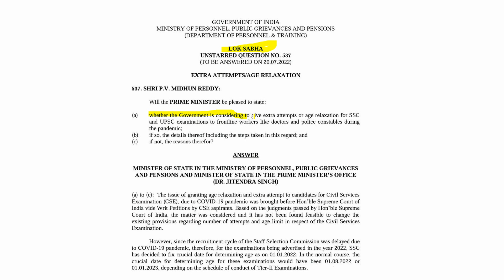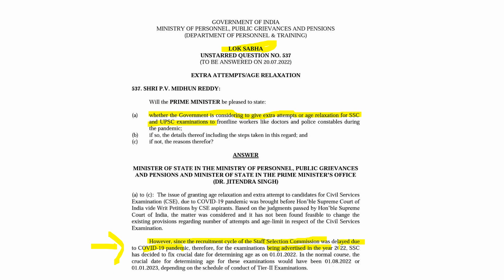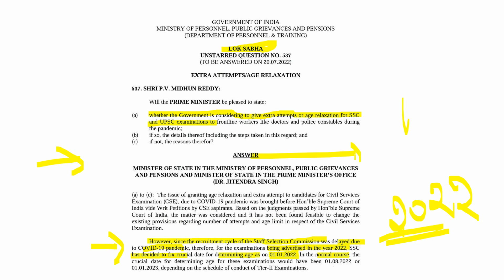OFFICIAL🔥 SSC EXAMS 2022-23 DATE FOR RECKONING OF AGE | SSC CGL 2022 | CHSL | CPO | MTS